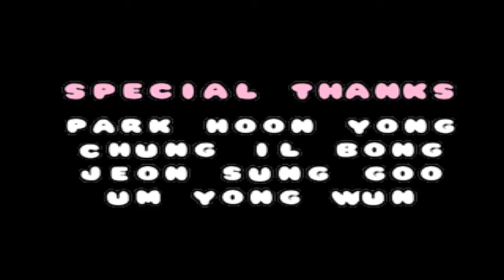Diet Family (Arcade) (Full Game)